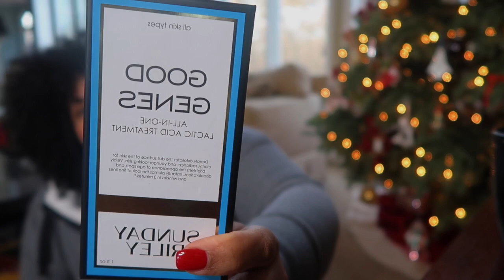HUGE ULTA HAUL!! | Vlogmas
Thank you for supporting my shopping addiction!

xx,

Lillian